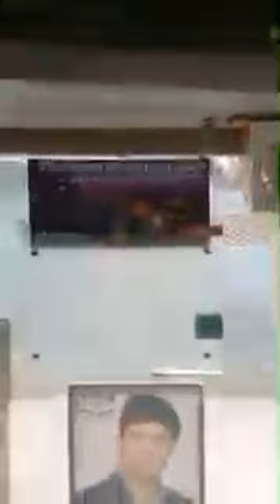Naresh Saini@My First Vlog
naresh kumar saini
naresh saini
naresh saini first vlog
first vlog
viral vlog
naresh first vlog
kumar naresh saini first vlog
naresh saini first viral vlog